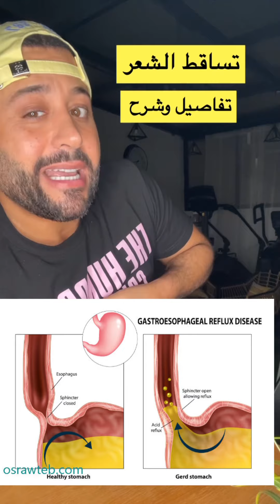بوضاري تساقط الشعر تساقط_الشعر مع ادق التفاصيل والعلاجات المساعدة الجزء الثاني